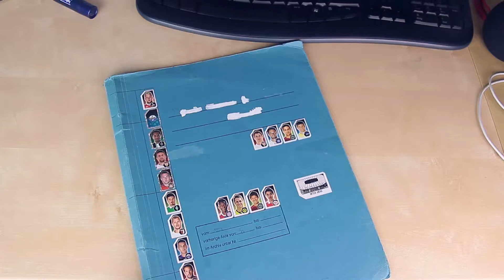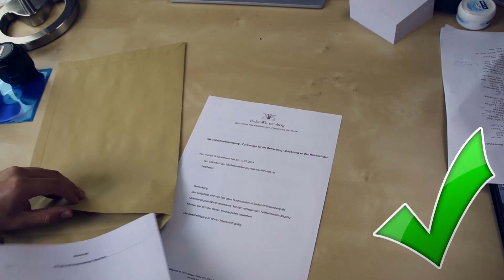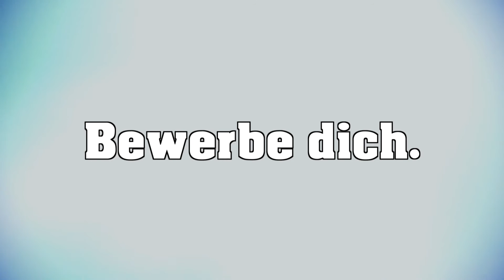HOW TO Bewerbung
Deine erste Bewerbung ist wie ein Sprung ins kalte Wasser. Kein Grund zur Panik – die coolen Bewerbungstipps der Literatur-und Theater-AG des Burghardt-Gymnasiums aus Buchen helfen dir, deine Gedanken zu ordnen und dich ganz entspannt den Herausforderungen der Bewerbung zu stellen.
Wettbewerbsfilm zur Sprungbrett 2014.